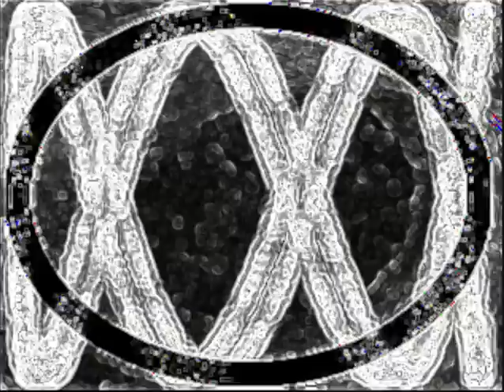frei0r particle edge glow